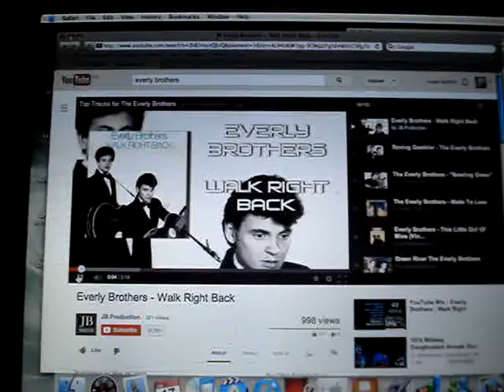Kitty Sing-a-Long - Well, really it's only me but the cats are present ..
I was having a sing a long yesterday, all by myself, and in walked Angel & Bluebelle who really seemed to be enjoying the music.